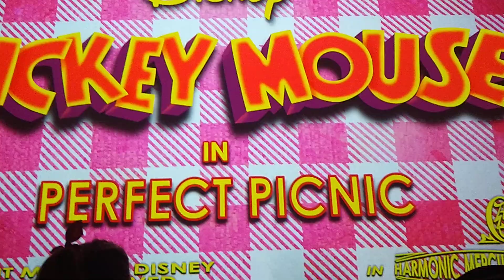Mickey's Runaway Railway Disney's Hollywood Studios Pre-Show